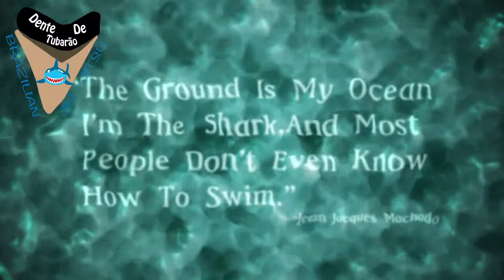IBJJF Houston Open 2019 - Gavin Sonnier vs Deyvson Souza | Jiu Jitsu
SISU:  TUBARAO10

 Gavin Sonnier and Deyvson Souza at IBJJF Houston Open 2019